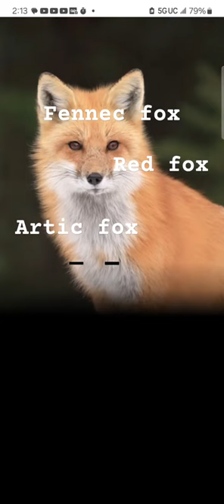𝕄𝕪 𝔽𝕒𝕧𝕠𝕣𝕚𝕥𝕖 𝔽𝕠𝕩𝕖𝕤! (Last short of 2023)